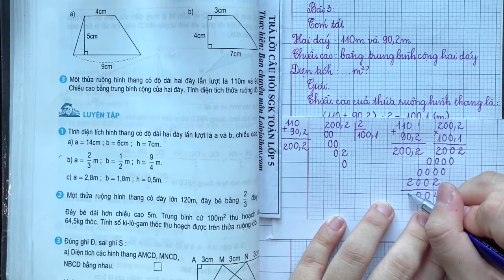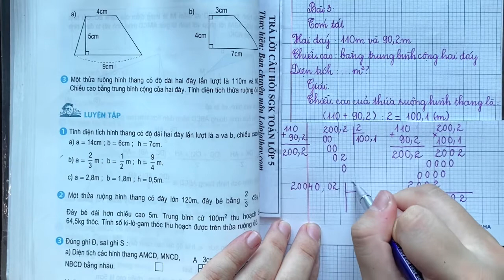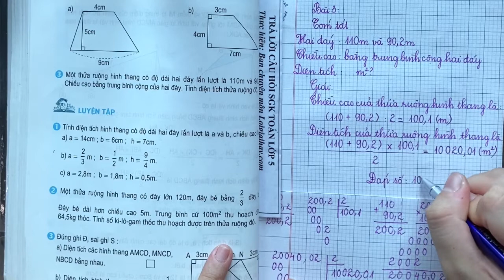Giải bài 3 trang 94 (Diện tích hình thang) SGK Toán 5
Giải bài 3 trang 94 (Diện tích hình thang) SGK Toán 5 với lời giải chi tiết, ngắn gọn nhất sẽ giúp các em nắm bắt các kiến thức cơ bản và nâng cao một cách nhanh nhất